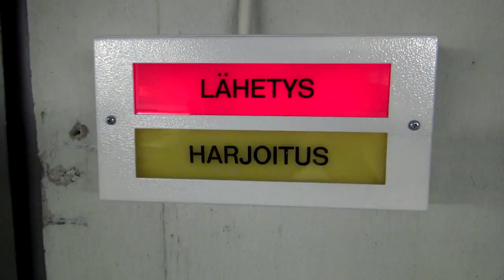Tunnelmia suoran lähetyksen kulisseista: Lapsillekin jää perinnöksi raittiutta!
Pete ja Eeva Malin ovat ryhtyneet 83:n vuoden tipattomalle. -Siitä jää lapsillekin perinnöksi raittiita vuosia, he nauravat.
Tunnelmiaan 100 päivää -suoran lähetyksen kulisseista jakavat myös Janne Kataja, Arto Nyberg ja Matti Nykänen.